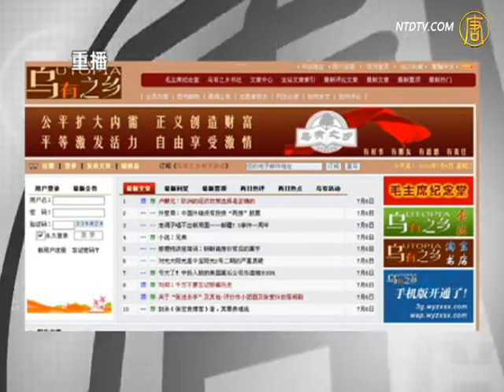重庆因李庄续案再被聚焦【热点互动】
【新唐人2012年11月6日讯】【热点互动】(855)重庆因李庄续案再被聚焦：传李庄再次接受聘请为龚刚模做辩护。

相关标签

热点互动

重庆

李庄

如果您有新闻线索或资料要给新唐人，请进入
安全爆料平台

其他推荐:
看动态网：晓天下事